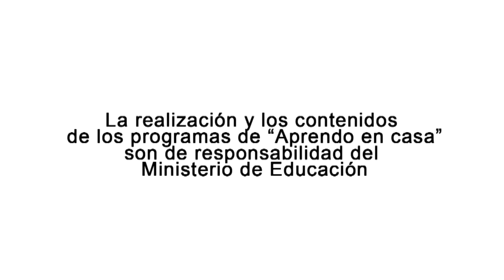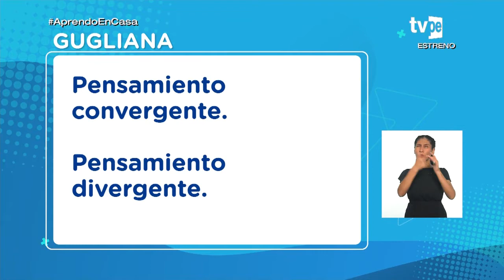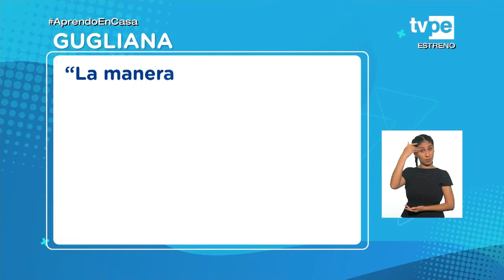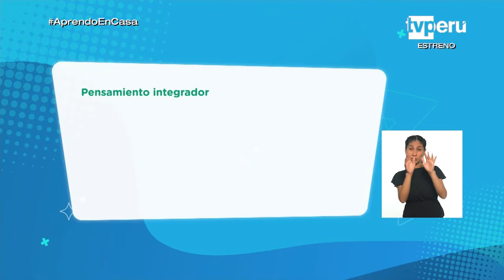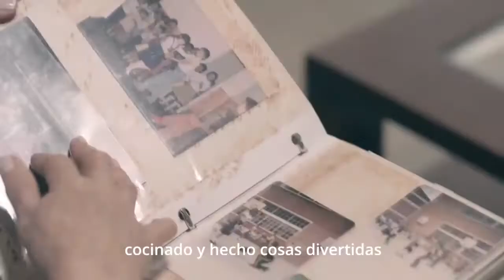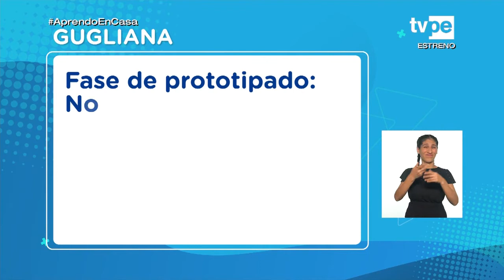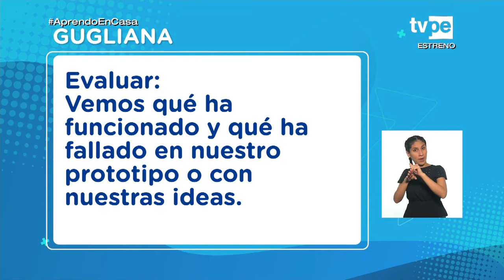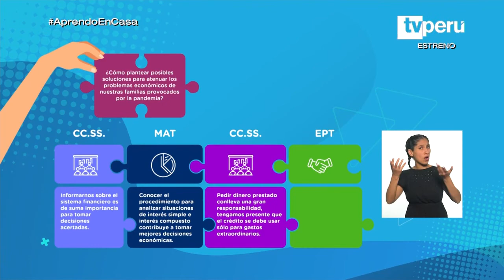AprendoEnCasa​ - 3.° y 4.° grado de secundaria - Viernes 7 de mayo